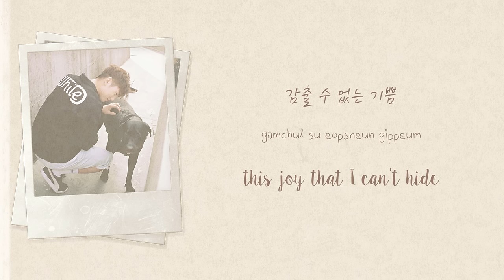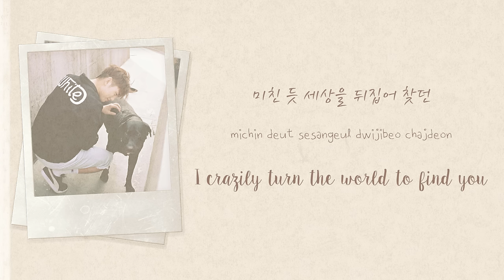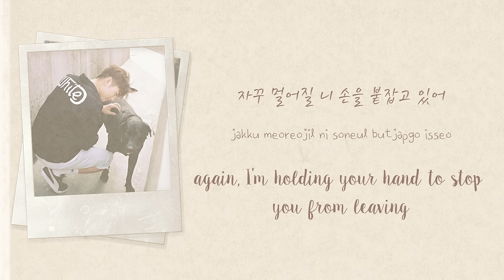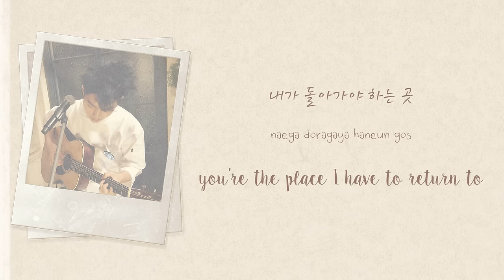Who Are You - Sam Kim (샘김) [HAN/ROM/ENG LYRICS] [도깨비 OST]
i luv sam kim
han: melon
rom: klyrics
eng trans: @cheon sa